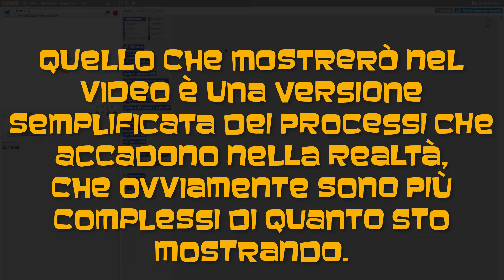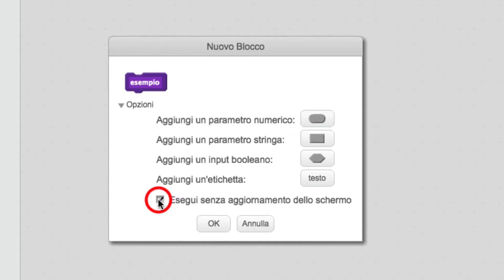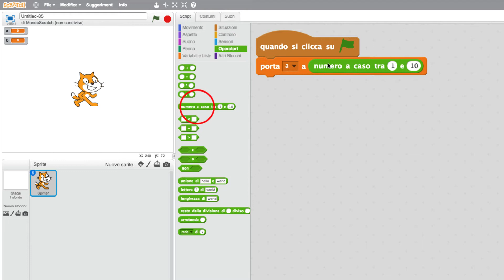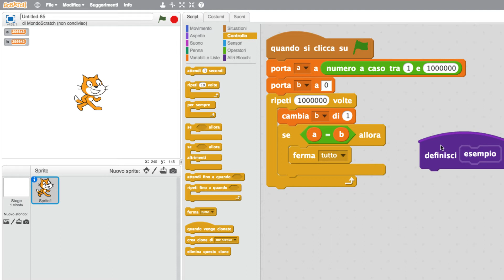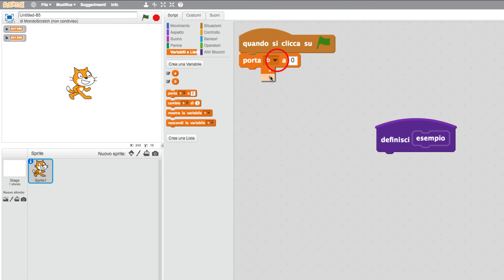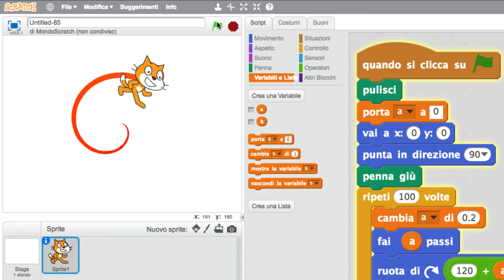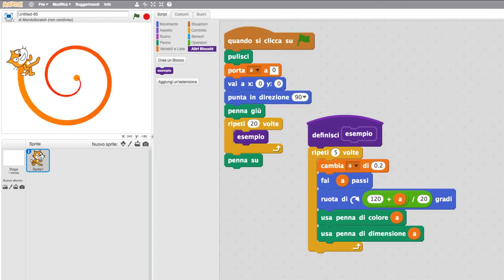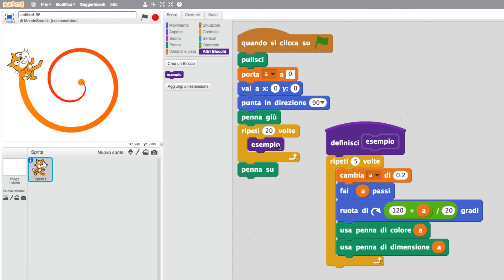Come utilizzare i blocchi personalizzati di Scratch per avere progetti più fluidi - Single Frame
▼▼APRIMI E LEGGI QUELLO CHE HO DA DIRTI▼▼

Su Scratch, la tecnica del single frame può risultare molto utile quando si devono realizzare dei progetti grossi e complessi.
Grazie a questa tecnica possiamo assicurarci che le nostre animazioni non siano scattose e quindi che il nostro progetto sia fluido e veloce.
Nel video di oggi vediamo come possiamo applicare l'utilizzo dei blocchi personalizzati di Scratch alla tecnica del single frame.

✘Raspberry pi 3 KIT (case trasparente)
✘Raspberry pi 3 KIT (case nero)
✘Tastiera usb colorata per bambini